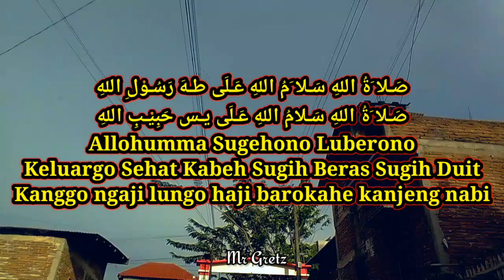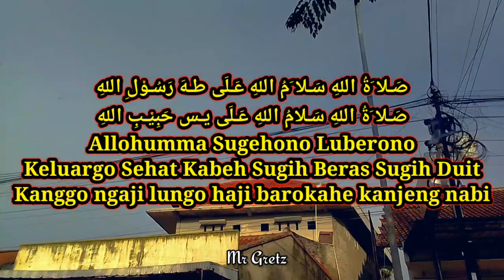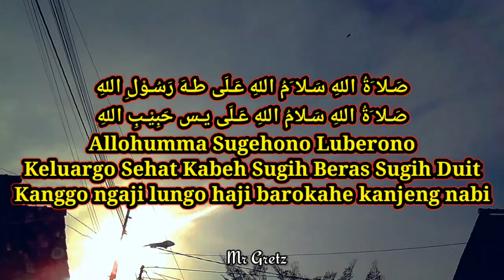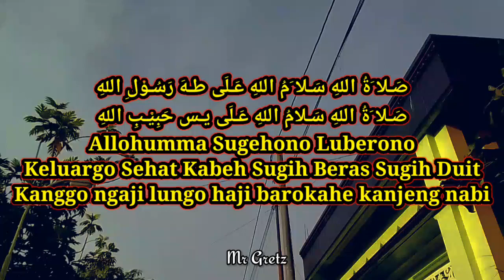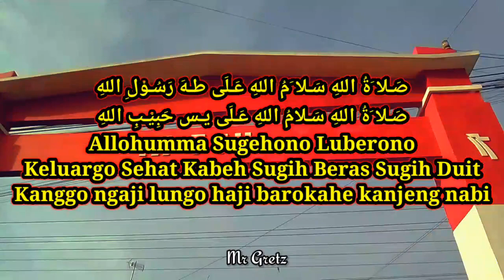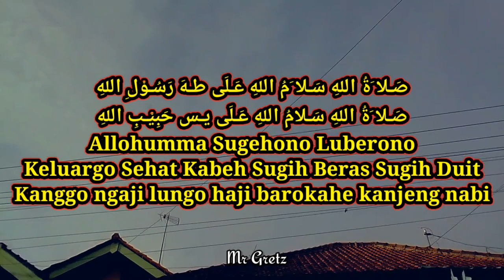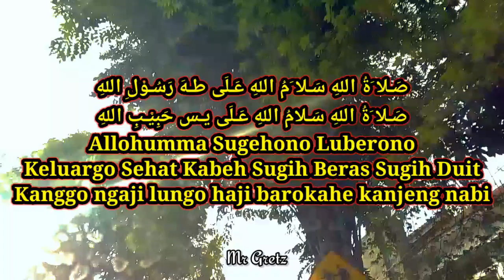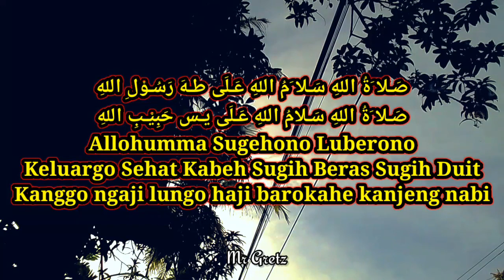Sholawat Jawa SUGEH BERAS, DUIT, Beautiful Voice Of Islam Indonesia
صَـلا َةُ اللهِ سَـلامُ اللهِ عَـلَى يـس حَبِيْـبِ اللهِ

Allohumma Sugehono Luberono
Keluargo Sehat Kabeh Sugih Beras Sugih Duit
Kanggo ngaji lungo haji barokahe kanjeng nabi